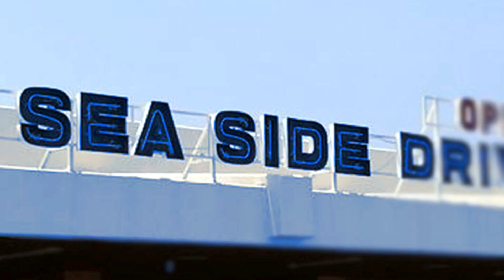シーサイド・ランデヴー 字幕和訳付き クイーン Seaside Rendezvous Queen lyrics [Fan Art]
ねこあるき制作　Made by Nekoaruki

字幕が出ない場合は、動画を再生後、右下の四角いボタンを押してみてください。隣のボタンで日本語/英語の選択ができます。
スマートフォンは、右上の「…」のところだと思います。
English or Japanese subtitle.Push the square button at the lower right of the screen to subtitle the video.You can select language (Japanese or English) by the next gear button.

Footage :
Singin' in the Rain, On the Town, White Christmas,Sleep Music: Soothing Dream Sound - Relaxing Ocean Night and Full Moon Scene,Sleep Music Dreamy Lullabies at Night with Moon Sparkles - Relaxing Music for Adults and Babies, Late 50s Early 60s Seaside Holiday, UK Family Home Movies, blackpool Holiday 1957,Happy Sea Side Holidays (1956)  BFI Britain on Film, Queen Rock The World, Okinawa Sea Side drive, walking on the beach at sunset, and Free